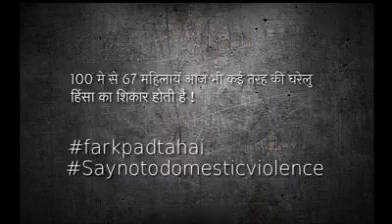फर्क पड़ता है Amazing video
MK Brothers Haryanvi Music